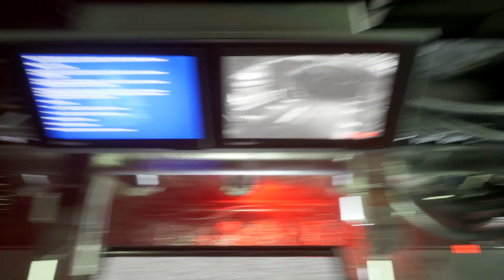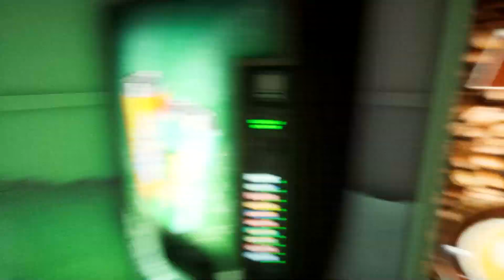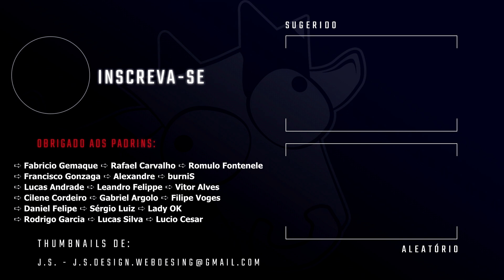APSULOV END OF GODS - Inicio do Terror Nórdico #1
Este vídeo em português BR é parte de uma série de gameplay / detonado do jogo Apsulov End of Gods

👻 Me ajuda na Epic Store usando minha tag: COW-LEVEL-TV
▬▬▬▬▬▬▬▬👻Valeu Medonho(a) 👻▬▬▬▬▬▬▬▬